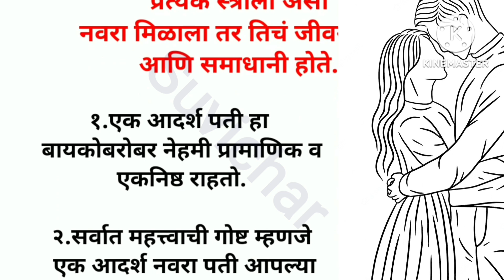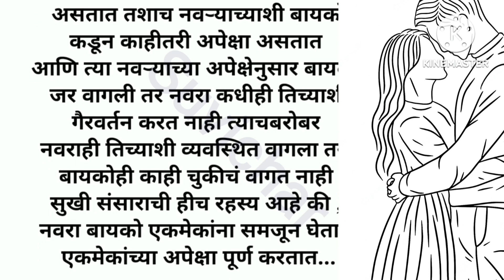आपलं कुटुंब सोडून आपल्या नवऱ्याला सर्वस्व मानत असलेल्या पत्नीला जेव्हा ती रागावते तेव्हा तीची